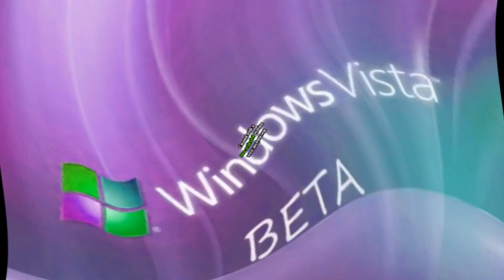Windows Vista Beta Csupo V2 Effects